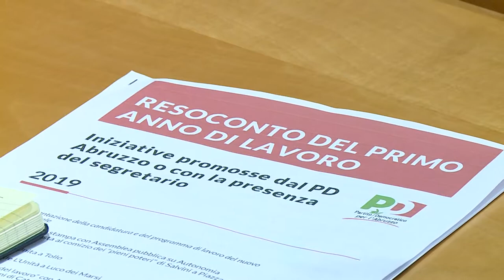Regione. Pd critica approvazione bilancio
Forti critiche arrivano dal centro sinistra dopo l’approvazione della legge di bilancio    in Regione. Solo tagli denuncia il Pd, sopratutto sul sociale e Sanità con una mancata visione sul futuro